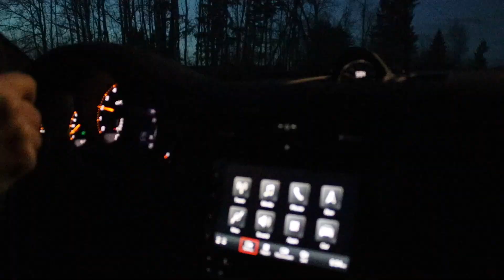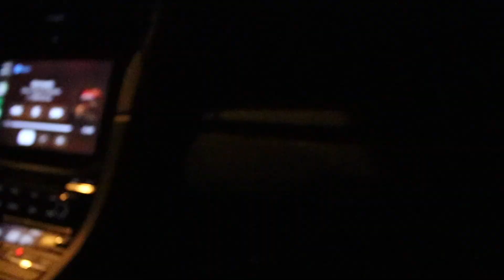SUPERCARS TAKEOVER CAR MEET!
Today, we are taking a 2020 Aston Martin Vantage and a 2018 Porsche GT3 to a local car meet and then around town for some shenanigans!
Sam